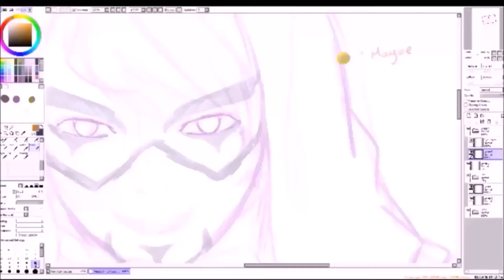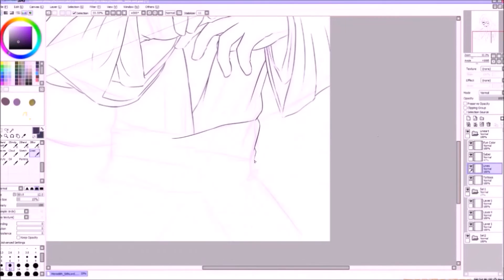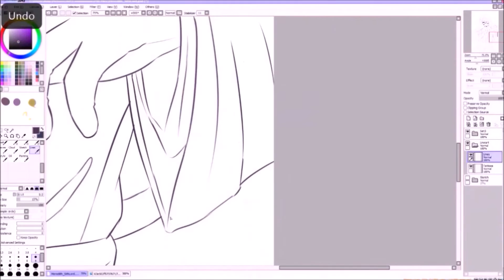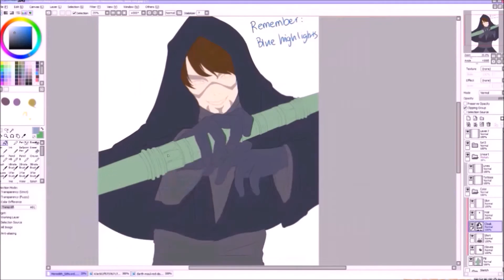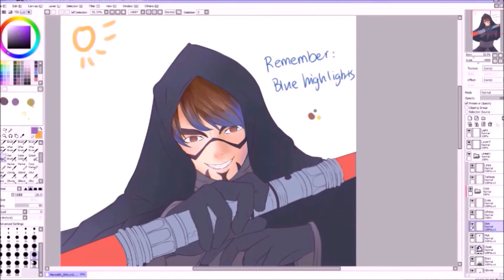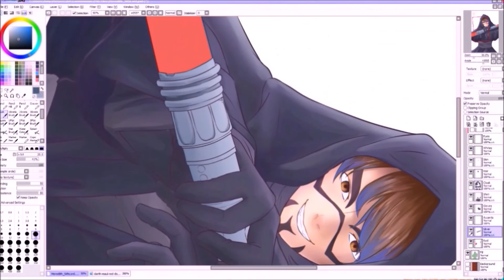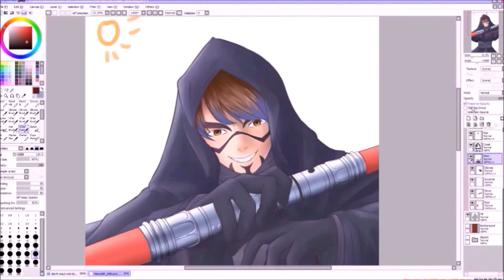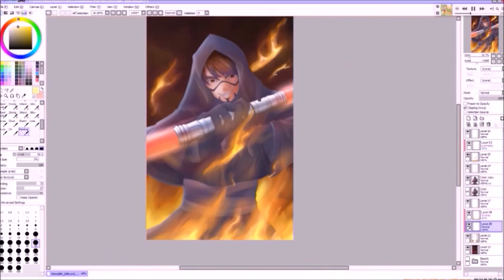[CM] Sith Lord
A friend of mine commissioned me to draw her boyfriend as a Sith Lord for Valentine's Day.  Here is the process starting from the lineart phase.  The video is at 24x speed.